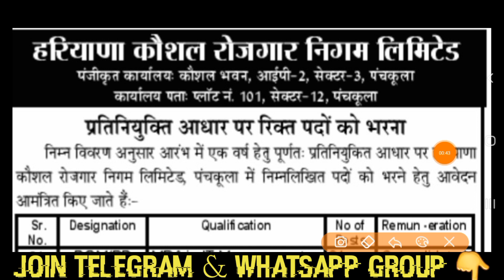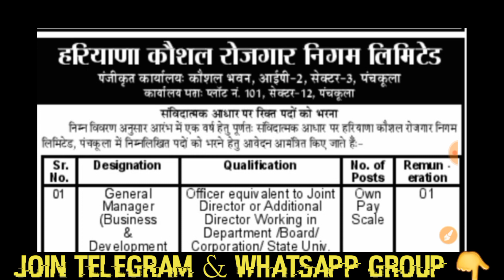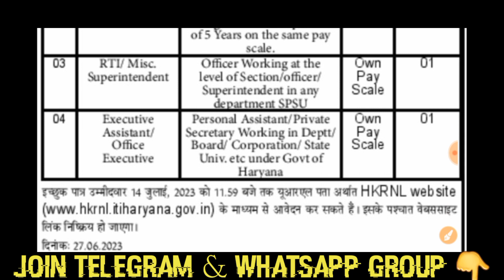HKRNL भर्ती धमाका !! Haryana Kaushal Rojgar Nigam!! Hkrn new update !! hkrn Bharti update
हरियाणा कौशल रोजगार निगम Whatsapp group